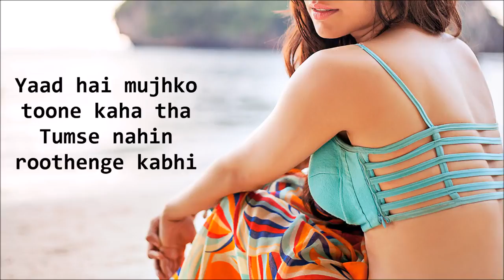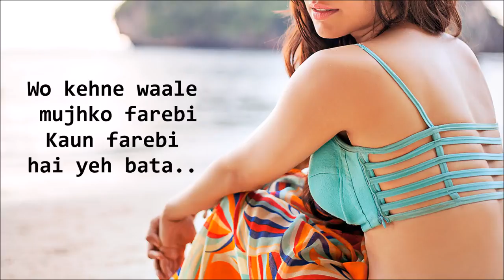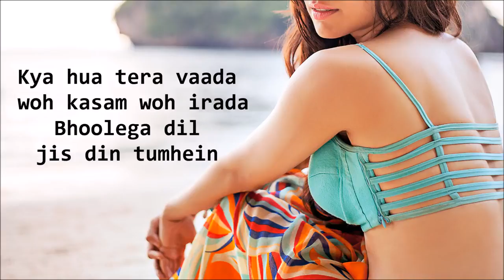KYA HUA TERA WADA | NEW YEAR SPECIAL 2018 | BEST BOLLYWOOD ROMANTIC JUKEBOX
Celebrate this LOVE SEASON with your LOVED one's by dedicating this Beautiful Unplugged Love Songs Jukebox to someone you LOVE.
Many of you has requested to make a Single cover song of Kya hua Tera Wada. So here we present an unplugged version of KYA HUA TERA WADA

At BOLLYWOOD ROMANTIC JUKEBOX  you will find a fresh & new Versions of some of the greatest hits of Bollywood Songs sung by Many Artists like Digvijay Singh Pariyar, Siddharth Slathia, Rahul Jain, Karan Nawani, Shriram Iyer & Many more.